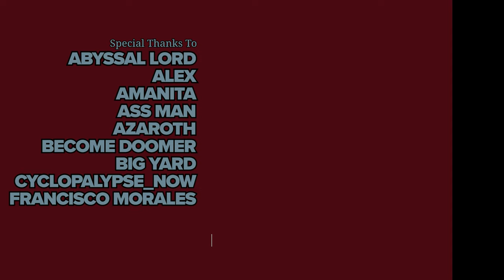Resident Evil 4 Remake Cinematic Walkthrough (100%, Professional/NG, No Damage) CHAPTER 09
I complete the game on New Game/Professional difficulty (hardest), while taking no damage, killing all enemies, picking up all collectibles and items, destroying all Clockwork Castellans, and completing all Merchant’s Requests.

►►► TIMESTAMPS ◄◄◄

► CLOCKWORK CASTELLAN

08:46

► FILES

13:45 Merchant Tip: Next-Level Upgrades!
56:55 Salazar Family Chronology
1:01:25 Way to the Hidden Mausoleum
1:06:59 Librarian's Note
1:07:49 Hastily Written Note

► KEY ITEMS

23:22 Serpent Head
30:37 Goat Head
34:13 Lion Head
36:48 Cubic Device
1:03:58 Bunch of Keys
1:12:31 Salazar Family Insignia

► REQUEST: DESTROY THE BLUE MEDALLIONS 4

12:31
12:54
20:51
23:08
29:55
33:15

► REQUEST: MORE PEST CONTROL

21:09
37:06

► TREASURE ITEMS

10:16 Elegant Chessboard
13:17 Alexandrite
28:22 Red Beryl
29:33 Yellow Diamond
34:25 Spinel (7)
37:33 Butterfly Lamp
41:22 Red Beryl
41:28 Gold Bar
41:44 Justitia Statue
55:33 Spinel (2)
56:13 Spinel
57:16 Depraved Idol
1:04:53 Elegant Perfume Bottle
1:07:25 Sapphire
1:11:35 Emerald

► YELLOW HERBS

00:54

►►► BASIC INFO ◄◄◄

Game: Resident Evil 4 Remake (2023)
Developed by: Capcom Production Studio 4
Published by: Capcom
Difficulty: Professional (hardest)
Video Quality: 4K/60 FPS
The game is played on the highest graphic settings, with ray tracing on. The gameplay is recorded in 1440p and upscaled to 4K using Topaz Video AI.

◘ Complete the game on New Game/Professional difficulty while taking no damage, without using any pre-order bonuses and DLC items.
◘ Read all Files, destroy all Clockwork Castellans, pick up all items, fishes, and vipers.
◘ Complete all Merchant’s Requests.
◘ Collect all Treasure items (except for the Emerald from 2nd Dr. Salvador in the village, and treasure added with the Treasure Map DLC.
◘ Kill all enemies.
◘ Complete all Shooting Ranges and unlock the maximum amount of tokens.

►►► RESOURCES USED ◄◄◄

◘ RE4 Remake Enemy HP and Body Part Damage Multipliers by Drunken_Gaming

►►► CHAPTERS ◄◄◄

00:00 Courtyard
12:22 Grand Hall
14:37 Shooting Range
15:15 Shooting Range: 2-A
16:29 Shooting Range: 2-B
17:27 Shooting Range: 2-C
19:00 Shooting Range: Slot Machine
21:04 Dining Hall
24:48 Gallery
32:18 Armory
39:49 Backtracking
40:48 Backtracking: Audience Chamber
42:35 Backtracking: Water Hall
45:34 Backtracking: Fountain
47:58 Backtracking: Castle Battlements
55:32 Backtracking: Bindery
58:36 Grand Hall
59:39 Ashley
1:01:49 Ashley: Library
1:09:43 Ashley: Mausoleum